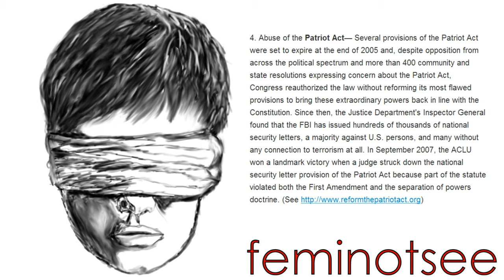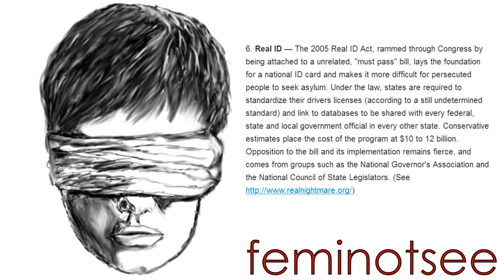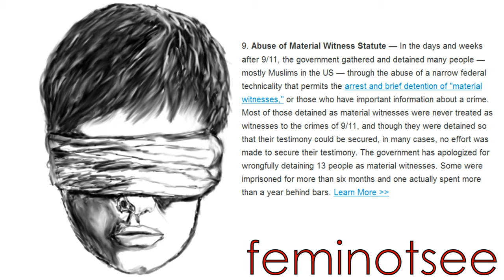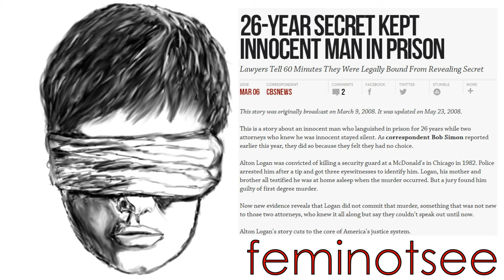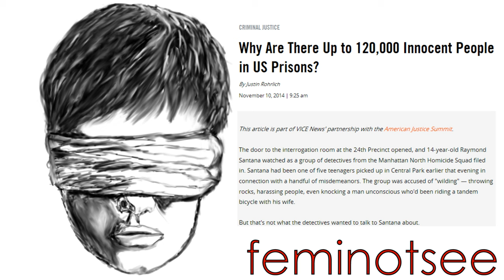FemiNotSee 7: Safety From Terrorism is a Very Stupid Idea - Jody Bruchon Politics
You think you want to be "safe from terrorism," but you really don't.

Why Are There Up to 120,000 Innocent People in US Prisons?

Presidio Modelo prison photograph (a "panopticon" prison)

Living a Nightmare of Wrongful Conviction: The Case of Clarence Moses-EL